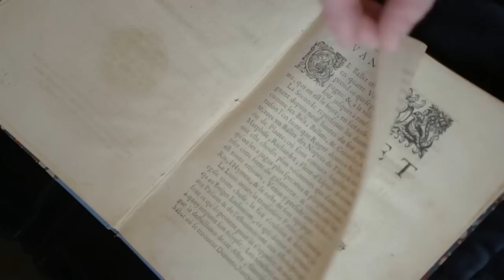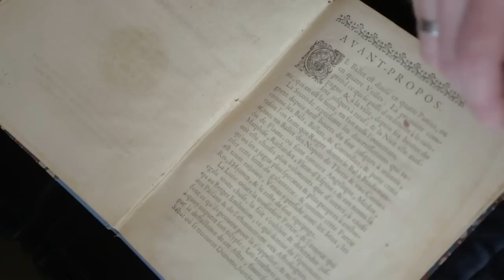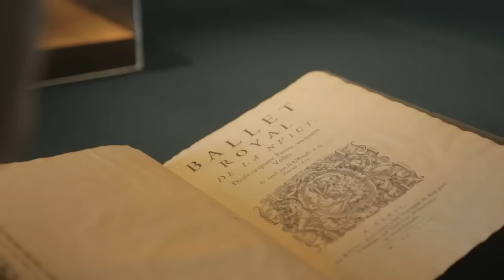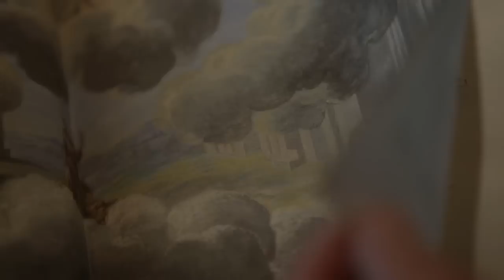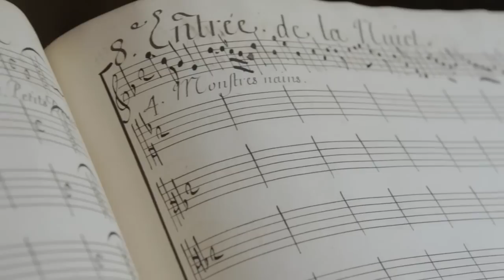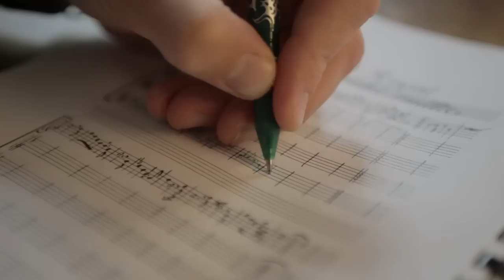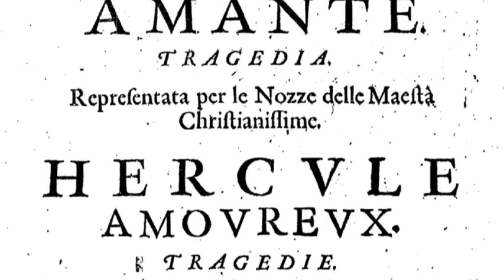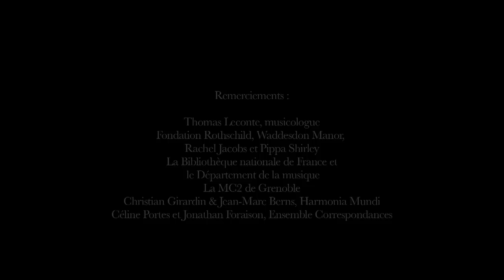"Le Concert Royal de la Nuit" - Making of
"Le Concert Royal de la Nuit"

Ensemble Correspondances
Sébastien Daucé

Fin février 1653, au lendemain de la Fronde, est créé au Louvre l’un des spectacles les plus marquants du début du règne de Louis XIV, le Ballet Royal de la Nuit. Grandiose, et soigneusement élaboré au plus haut niveau de l’État, il fit appel aux meilleurs artistes de son temps : le librettiste Benserade, les musiciens Boësset, Lambert, Cavalli, Rossi... Chassant les troubles de la nuit, le jeune Louis XIV y dansa dans l’habit solaire qui sera le sien pour l’éternité. Inédit et incontournable !

In late February 1653, just after the Fronde rebellion, the most influential spectacle of the early reign of Louis XIV was
created at the Louvre: the Ballet Royal de la Nuit. Grandiose, and carefully elaborated at the highest levels of the state, the
libretto by Benserade called upon the finest artists of the time. Banishing the troubles of Night, Louis XIV danced in the Sun
King costume that would henceforth be forever associated with him. An indispensable world premiere recording!